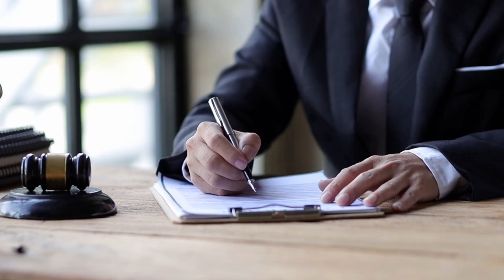How do you apply for council housing?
In this video, we'll show you how to apply for council housing in the UK. We'll provide you with all the information you need to apply, including the application form and the required documents.

If you're looking for permanent housing, then council housing is a great option. This video will help you apply for council housing and get your feet wet in the UK housing market. Make sure to watch this video to get started on your housing search!